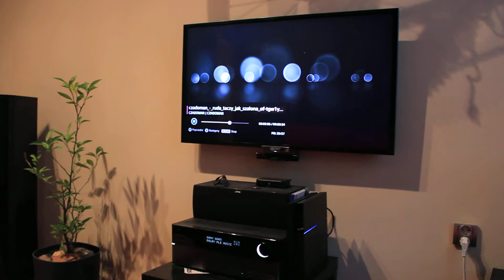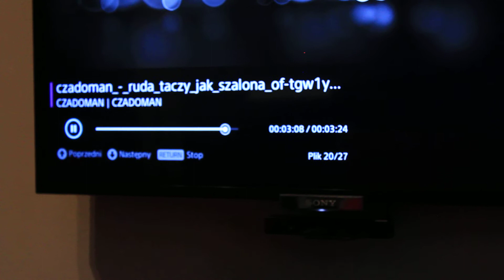Canon EOS 500D test wideo 1080P